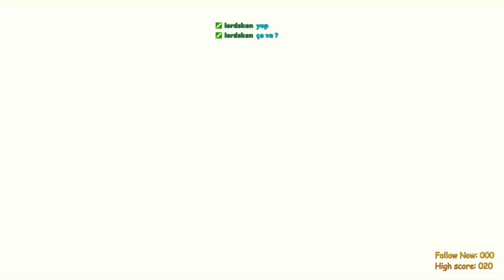The legend of Zelda Breath of the Wild. #72, du DRAMA !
Si mes vidéo monté a la pisse et tellement sale vous fait plaisir, cliqué sur ma tronche en dessin de mon profile, comme ça vous saurais toujours saucer avec mes vidéo dans vos assiette.
Sur ce,

Bonne games et surtout porter vous bien ;).